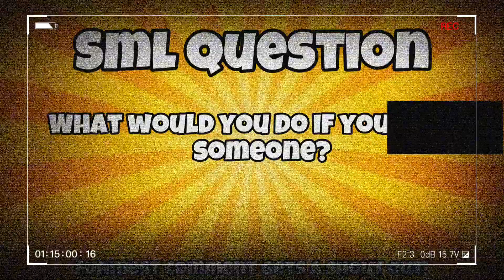Jeffysrevenge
Jeffy kills everyone!